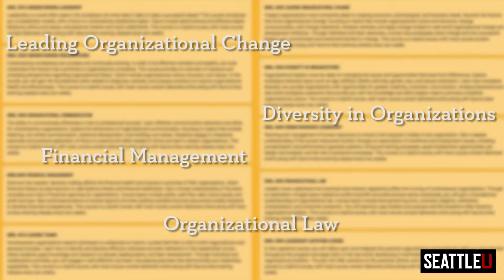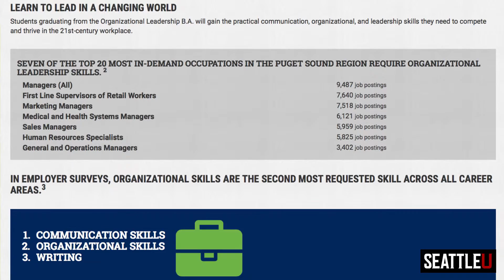BA in Organizational Leadership